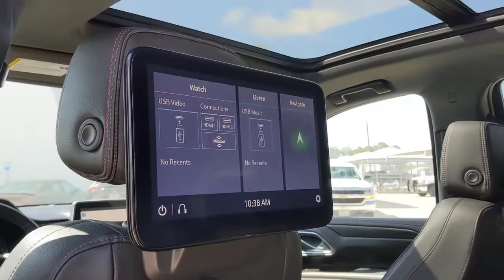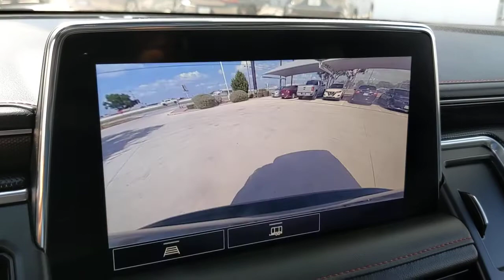2021 Chevrolet TAHOE San Antonio, Austin, New Braunfels, Houston, Converse, TX G220897A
2021 Chevrolet TAHOE

Gunn BuickGMC
12526 IH 35 North

This 2021 Chevrolet Tahoe RST is a head turning vehicle that makes a lasting impression on everyone you drive by!CERTIFIED PRE-OWNED!.Odometer is 8141 miles below market average!CARFAX One-Owner.Certified. Chevrolet Certified Pre-Owned Details:* Vehicle History* 172 Point Inspection* Roadside Assistance* Warranty Deductible: $0* 24 months/24,000 miles (whichever comes first) CPO Scheduled Maintenance Plan and 3 days/150 miles (whichever comes first) Vehicle Exchange Program. SiriusXM 3-month trial subscription.* Transferable Warranty* Limited Warranty: 12 Month/12,000 Mile (whichever comes first) from certified purchase date* Powertrain Limited Warranty: 72 Month/100,000 Mile (whichever comes first) from original in-service date2021 Midnight Blue Metallic Chevrolet Tahoe RST EcoTec3 5.3L V8 10-Speed Automatic with Overdrive
LICENSE PLATE FRONT MOUNTING PACKAGE,LPO  MOLDED SPLASH GUARDS  (dealer-installed),AUDIO SYSTEM  CHEVROLET INFOTAINMENT 3 PREMIUM SYSTEM WITH CONNECTED NAVIGATION  10.2 DIAGONAL HD COLOR TOUCHSCREEN  AM/FM stereo  Bluetooth audio streaming for 2 active devices  Apple CarPlay and Android Auto capable  enhanced voice recognition  additional memory for in-vehicle apps  cloud connected personalization for select infotainment and vehicle settings.